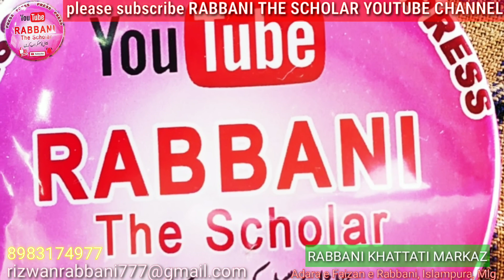All Malegaon Essy Writing Competition For Teachers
آل مالیگاؤں مضمون نویسی مقابلہ برائے اساتذہ
ادارہ العلم ایجوکیشن اینڈ ویلفیئر سوسائٹی کے زیراہتمام اور دی نالج انگلش اسکول، فرنود رومی یوٹیوب چینل، ادارہ فیضان ربانی اور اردو سٹی انڈیا کے اشتراک سے ایک آل مالیگاؤں مضمون نویسی مقابلہ برائے اساتذہ کا انعقاد کیا گیا ہے کل چار عناوین دیے گئے ہیں
١) آن لائن نظام تعلیم: مشکلات اور حل،
 ٢) آن لائن نظام تعلیم کے رہنما اصول،
 ٣) آن لائن نظام تعلیم: والدیں و اساتذہ کا کردار،
٤) طلباء کی اخلاقی تربیت اور معیار تعلیم پر آن لائن نظام تعلیم کے اثرات،
 شرائط مقابلہ:-
مضمون کسی ایک عنوان پر اردو زبان میں ہو- مضمون کم از کم ٢٠٠٠ (دو ہزار) یا زیادہ سے زیادہ ٢٥٠٠ (ڈھائی ہزار) الفاظ پر مشتمل ہو- دیگر شرائط کے ساتھ اساتذہ اپنے مضامین٢٠ اکتوبر ٢٠٢٠ء  شام پانچ بجے تک ارسال کر سکتے ہیں اول انعام 5000، دوم انعام 2500 سوم انعام 1500 اؤر حوصلہ افزائی کے تین انعامات فی نفر 500 روپے ادا کیے جائیں گے- مزید معلومات کے لئے درج ذیل نمبرات پر رابطہ کیا جا سکتا ہے- رضوان ربانی سر 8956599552، پروفیسر ایس این انصاری 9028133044، رقیہ میم 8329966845، اسامہ سر 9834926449،